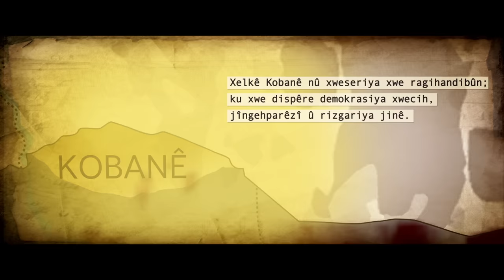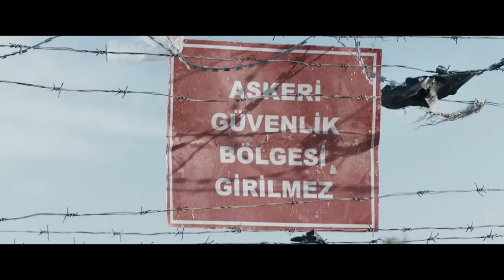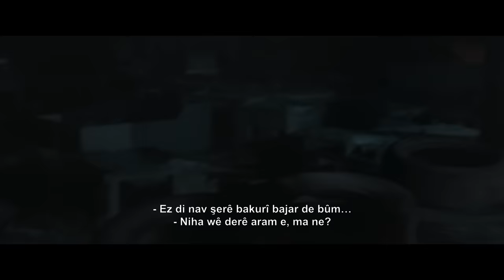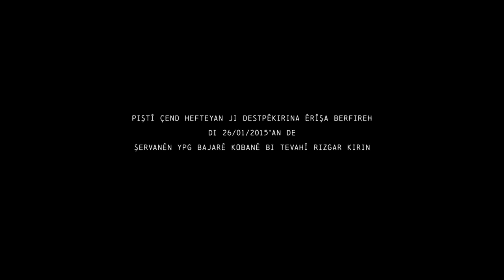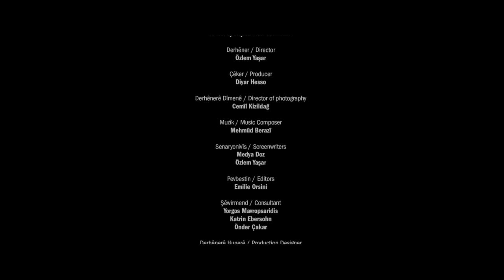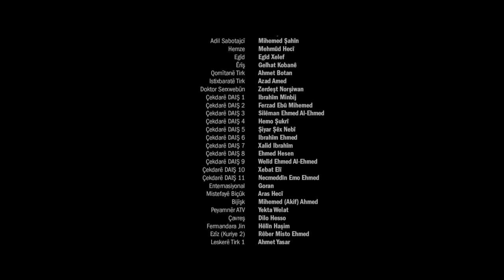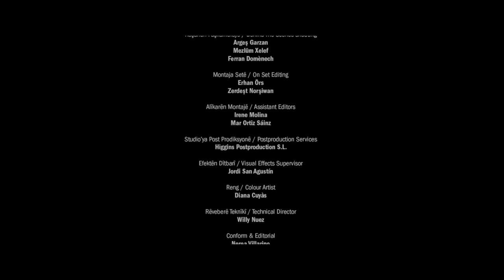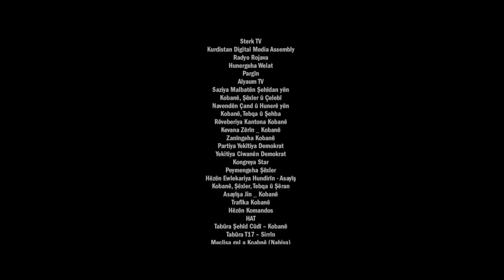Kobanê Film 2023 | Full HD 2023 Film Kobanê- Berxwedana Kobanê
Kobanê Film

A Film By Rojava Film Commune

Directed By: Özlem Yaşar

Produced By: Diyar Hesso

Director of Photography: Cemîl Kizildag

Editing: Emilie Orsini

Writers: Medya Doz – Özlem Yaşar

Production Design: Eva jin – Bager Cûdî

Co-Producer : Alba Sotorra

Sound Desing: Sergio lopez- Erana

Visual Effect: Jordi San Agustin

Production Sound: Coni Docolomaniski

Costum Designer: Kezî Kobanê

Make-Up Artist : Semar Brûsk

Production Manager: Medya Doz – Serdem Koçer – Ehmed Feqe

Cast: Dijle Arjîn – Awar Elî – Rêger Azad – Xeyrî Garzan -Nejbîr Xanim

FULL SYNOPSIS
2014. At the peak of its strength, with control over half of Syria and Iraq, ISIS relentlessly pushes toward the Kurdish Syrian city of Kobanê. Zehra, a 32-year-old Kurdish woman, is a member of the forces that fight with all their might to keep them out. But despite their tireless efforts, ISIS keeps advancing with brutal force.

As the war reaches the city center, the leading commander of the city, Rojwar, takes fright and abandons his fellow fighters. Having lost many of her beloved comrades at war, Zehra is compelled to take his place and lead the resistance herself.

The ruthless advance of ISIS is slowed down with the arrival of Gelhat and his comrades, experienced guerrilla fighters who are familiar with urban war. But the calm does not last long: the Kurds are outnumbered and outgunned, and ISIS manages to lay siege to the city. With dwindling numbers and resources, the Kurdish resistance loses territory day by day. Their plan to retake the city falls apart when ISIS fiercely launches a crushing attack on them from all sides, and many Kurdish fighters fall martyrs, Gelhat among them.

Despite it all, Zehra and her comrades do not give up, and as ISIS members lose their spirit and start to disperse, she leads the break of the siege, marking the dawn of the city’s liberation.

This is a story of faith and fear, war and resistance, camaraderie and betrayal; a story of love, loss, heroism, and sacrifice together with the intensity of war and revolution. “Nothing will ever be the same again.”